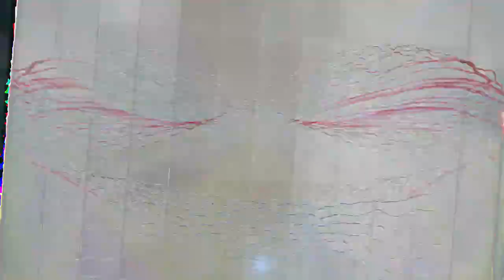[EPILEPSY WARNING] Movie 24 02 25 20h48m12s